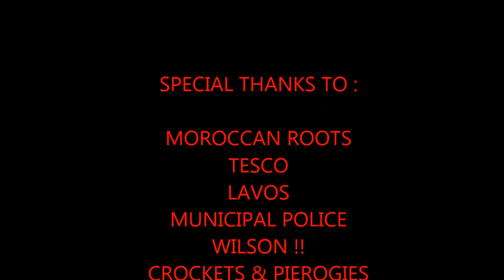Beer Pong Wro